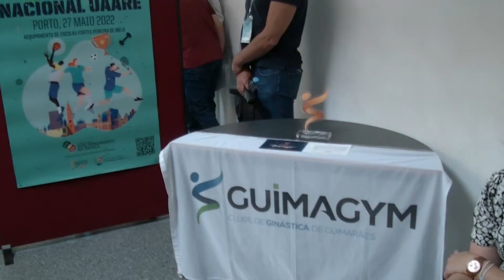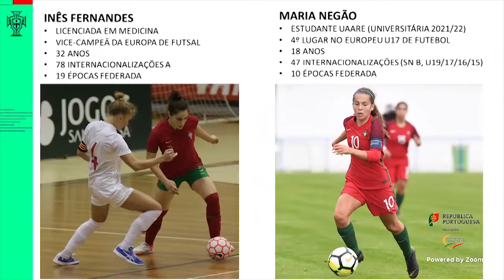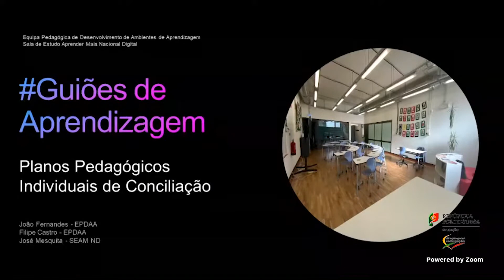4º Encontro Nacional UAARE, 27 de maio de 2022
Produção Curso Profissional Técnico de Multimédia, Agrupamento de Escolas de Fontes Pereira de Melo